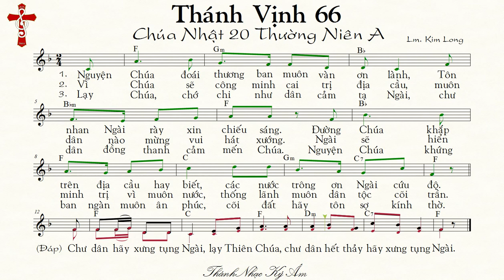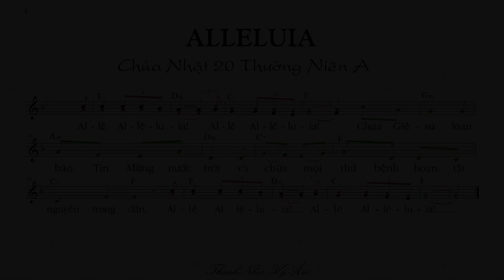(bè Chính) THÁNH VỊNH 66 Chúa Nhật 20 Thường Niên A Lm. Kim Long [Thánh Nhạc Ký Âm] TnkaATN20klC.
TỰA BẢN NHẠC:  THÁNH VỊNH 66 Chúa Nhật 20 Thường Niên A  Lm. Kim Long
MÃ TÌM KIẾM: TnkaATN20klC
LỜI HÁT: Thánh Vịnh 66 Chúa Nhật 20 QN A Kim Long
1.  Nguyện Chúa đoái thương ban muôn vàn ơn lành, Tôn nhan Ngài rày xin chiếu sáng. Đường Chúa khắp trên địa cầu hay biết, các nước trông ơn Ngài cứu độ.
2. Vì Chúa sẽ công minh cai trị địa cầu, muôn dân nào mừng vui hát xướng. Ngài sẽ hiển minh trị vì muôn nước, thống lãnh muôn dân tộc cõi trần.
3.  Lạy Chúa, chớ chi như dân cảm tạ Ngài, chư dân đồng thanh cảm mến Chúa. Nguyện Chúa khứng ban ngàn muôn ân phúc, cõi đất hãy tôn sợ kính thờ.
(Đáp) Chư dân hãy xưng tụng Ngài, lạy Thiên Chúa, chư dân hết thảy hãy xưng tụng Ngài.
ALLELUIA
Chúa Giê- su loan báo Tin Mừng nước trời và chữa mọi thư bệnh hoạn tật nguyền trong dân.

  Xin quý vị hãy phổ biến “Thánh-Nhạc Ký-Âm” qua các links này:
     Để chỉ tìm những bài Thánh Nhạc Ký Âm (không xen lẫn những nội dung khác) , quý anh chị hãy để nội dung tìm trong 2 dấu nháy kép. Thí dụ quý  Nữ Ca Viên có thể gõ là :  “Thánh Nhạc Ký Âm bè Nữ”  hoặc “Thánh Nhạc Ký Âm bè Chính”; “Theo Chúa bè Nữ”; “Mẹ là Mùa Xuân bè Chính”…